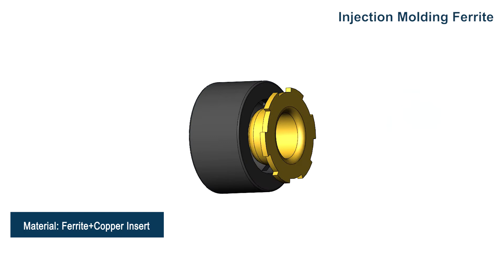Hochqualitative Bonded Magnets,Spritzgieß Ferrite,China Permanent Motors Factory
Name des Produkts: Eisenmagnet
Material: Ferrit + Kupfer Insert
Anwendung: Sensor

China Seltene Erden Magneten Fabrik
Starke Magnetherstellung
Fabrik für chinesische Magnete
China Magneten Fabrik
Spritzgießmagnete von Ferrit China Motorhersteller
Spritzgießerei Eisen- und Chinesische Magnet-Fabrik
Spritzgießmaschine Hersteller von Ferrit China Magneten
Spritzguss Ferritmotor China hochwertige Fabrik
Spritzguss Ferritmotor Hohe Qualität China Magnete zum Verkauf
China Magnetfabrik Spritzgießerei Ferrite China hochwertiger Motor
China Magneten Fabrik Spritzgießen Ferrite China ausgezeichnete Magnete
China Magneten Fabrik Bonded Magnets hochwertige Motor zum Verkauf
Ferrit New Material Bonded Injection Magnets China Motorhersteller
Magnete Ferrit Bonded Magnete Einspritzmagnete hohe Qualität Magnet für Motor
Injektion Ferrit Permanentmagnet neues Material China Motorenfabrik
Injizieren Ferrit Permanent magnet Chinesischer Magnet motor Fabrik
Injizieren Ferrit Permanentmagnet China Seltene Erden Magnete Fabrik
Injektion Ferrit Permanent magnet Starker Magnet Herstellung
Starke Magnetherstellung Spritzguss Ferritmagnete
China Seltene Erden Magnete Ferrite Neues Material Bonded Injektionsmagneten Fabrik
China Seltene Erden Magnete Injektion Ferrite hohe Qualität Permanentmagnet für Motor
Einspritzmagnet-Motor Hochqualitative chinesische Magnete zum Verkauf
Spritzgussmagnet Neuer Werkstoff Bonded Magnets Hersteller
Spritzmagnet China Magnet Fabrik
Spritzmagnet Permanent magnet Starker Magnet Herstellung
China Motormagnete Einspritzmagnete Ferrit Hochwertiges neues Material zum Verkauf
China Bonded Magnets Fabrik Motor Injizieren Ferritmagnete
Bonded Magnet China Hersteller von Motoren
Bonded Magnet Starke Magnetfertigung Spritzgussmagnet Lieferant
Bondierter Magnet Injektionsmagnet Lieferanten von Ferritmagneten in China